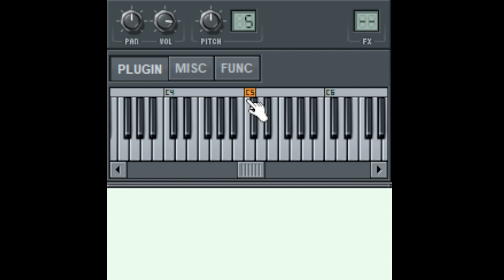A quite suspicious chord